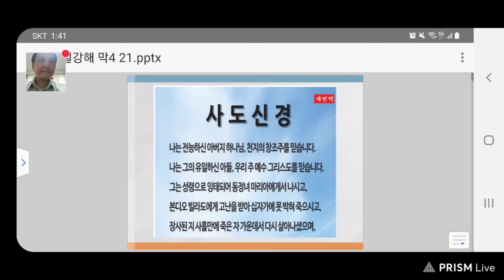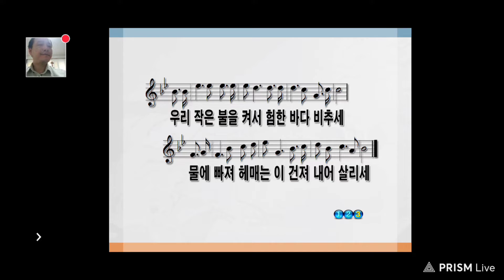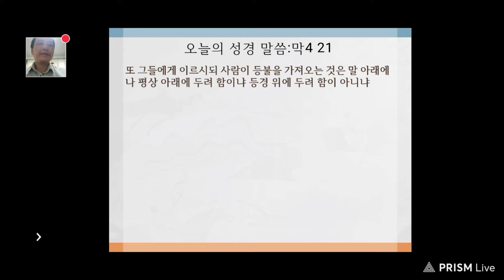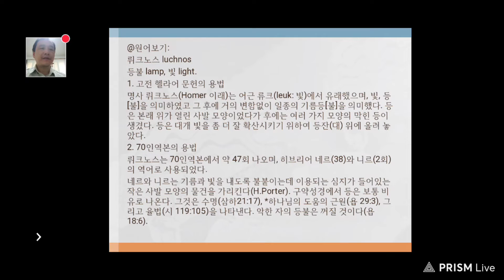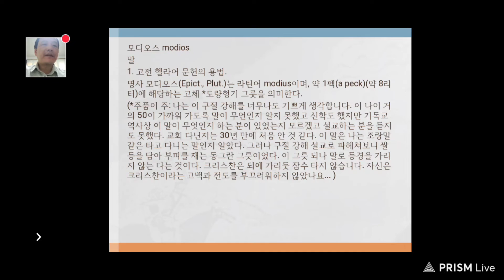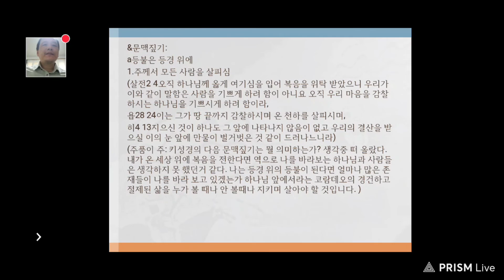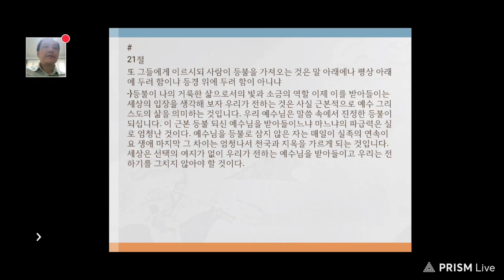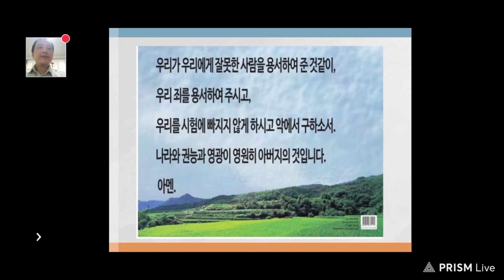구절강해(막4 21 유튜브 교회 활공교회)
또 그들에게 이르시되 사람이 등불을 가져오는 것은 말 아래에나 평상 아래에 두려 함이냐 등경 위에 두려 함이 아니냐
막4 21

찬송가:510 하나님의 진리 등대

뤼크노스 luchnos
등불 lamp, 빛 light.
1. 고전 헬라어 문헌의 용법
명사 뤼크노스(Homer 이래)는 어근 류크(leuk: 빛)에서 유래했으며, 빛, 등[불]을 의미하였고 그 후에 거의 변함없이 일종의 기름등[불]을 의미했다. 등은 본래 위가 열린 사발 모양이었다가 후에는 여러 가지 모양의 막힌 등이 생겼다. 등은 대개 빛을 좀 더 잘 확산시키기 위하여 등잔(대) 위에 올려 놓았다.
2. 70인역본의 용법
뤼크노스는 70인역본에서 약 47회 나오며, 히브리어 네르(38)와 니르(2회)의 역어로 사용되었다.
네르와 니르는 기름과 빛을 내도록 불붙이는데 이용되는 심지가 들어있는 작은 사발 모양의 물건을 가리킨다(H.Porter). 구약성경에서 등은 보통 비유로 나온다. 그것은 수명(삼하21:17), *하나님의 도움의 근원(욥 29:3), 그리고 율법(시 119:105)을 나타낸다. 악한 자의 등불은 꺼질 것이다(욥 18:6).

(a) 마 5:15의 비유에서 예수님께서는 등불이 빛을 발산하기위해서 그것을 등경 위에 두어야 한다고 언급한다: "사람이 등불을 켜서 말 아래 두지 아니하고 등경 위에 두나니 이러므로 집안 모든 사람에게 비취느니라"(병행구, 막 4:21; 눅 8:16; 눅 11:33). 이것은 영적 생활에 있어서 한 법을 지적해 준다.
이 비유는 예수님께서 그것을 그의 제자들의 세상에서의 역할에다 비유하여 설명하고 있는 것이다. 즉 등경 위에 놓인 등불이 어둠을 밝히듯이 제자들은 그들의 처한 상황에 광명을 주도록 힘써야만 한다. 등불은 말 아래나 은밀한 구석에 두는 것이 아니라 등경 위에 두어 *모든 사람이 그것을 볼 수 있도록 하는 것이다. 그들은 부르심을 받았으므로 모호한 태도를 할 수 없다. 그들의 삶의 특성은 사람들이 보고 하나님께 영광을 돌리는 그런 삶이 되어야 한다.
이 비유는 예수님 자신의 사역을 가르칠 가능성도 있으며, 이것은 제자들의 *사명의 공개적 증거도 암시하고 있다.
(주품이 주: 등불은 하나님의 도움의 근원이라 한다. 내 앞길 너무나 어둡고 막막한 길이 한두번이 아닐 것이다. 주님은 빛이 되어 도움의 근원이 되시고 계속 불을 떼주시는 기름이 되신다. 매일 성경을 묵상함으로 빛을 비추고 말씀의 성령으로 그 기름을 공급 받아야 한다. 그리고 맡은 자에게는 공개적 증거가 따른다고 한다. 나의 사명을 은밀히는 하고 있지는 않은가 등불은 등경 위에 놓인다. 노방 찬양도 한 몫을 하는 것이다. 예루살렘의 멸망은 이 디아스포라적 열방 공개 전도의 일을 하지 못하고 썩어 갔기에 망한 것이다. 교회는 공개적으로 전도 하는가? 공개적으로 구제와 선교 찬양전도를 하고 있는가? 돌아봐야 한다.)

모디오스 modios
말
1. 고전 헬라어 문헌의 용법.
명사 모디오스(Epict., Plut.)는 라틴어 modius이며, 약 1펙(a peck)(약 8리터)에 해당하는 고체 *도량형기 그룻을 의미한다.
(*주품이 주: 나는 이 구절 강해를 너무나도 기쁘게 생각합니다. 이 나이 거의 50이 가까워 가도록 말이 무언인지 알지 못했고 신학도 했지만 기독교 역사상 이 말이 무엇인지 하는 분이 있었는지 모르겠고 설교하는 분을 듣지도 못했다. 교회 다닌지는 30년 만에 처움 안 것 같다. 이 말은 나는 조랑말같은 타고 다니는 말인지 알았다. 그러나 구절 강해 설교로 파헤쳐보니 쌀등을 담아 부피를 재는 동그란 그릇이었다. 이 그릇 되나 말로 등경을 가리지 않는 다는 것이다. 크리스찬은 되에 가리둣 잠수 타지 않습니다. 자신은 크리스찬이라는 고백과 전도를 부끄러워하지 않았나요... )

클리네 kline-
침상, 침대, 평상.
1. 고전 및 70인역본의 용법.
명사 클리네(Eur., Hdt. 이래)는 클리노($2827)에서 유래했으며, '침대, 침상, 평상'을 의미하며, '사람이 휴식을 취하거나(삼하 4:17; 시 6:7), 식사를 하거나(Xenophanes; 겔 23:41)하는 장소이다. 환자를 운반하는 '들 것'(Appian, Bell.), '병상'(창 48:2; 창 49:33), 죽은 자를 위한 '운반대'(Pla., 왕상 3:31 등)에 대해 사용되었다.
(주품이 주: 등은 식탁 위에 침대 옆에 두는 것이다. 만약 그 아래 둔다면 부적절하고 우수운 꼴이되고 주인의 쓰기에 합당하지 못하며 무익하게 된다. 공개적으로 하나님을 증거하는 것이 가장 하나님 보시기에 유익한 것이다. 버스킹, 유튜브 전도, 실내외 설교 모두 하나님으로부터 나온 것임을 기억합시다.)

뤼크니아 luchnia
촛대 candlestick , 등경 lampstand .
1. 고전 헬라어 문헌의 용법
명사 뤼크니아(Plat. 이래)는 뤼크노스($3088: 등[불])에서 유래했으며, `등경, 등잔, 등대, 촛대'를 의미한다.
*등불은 빛을 확산시키기 위해 등경이나 촛대 위에 올려 놓는다.
2. 70인역본의 용법
뤼크니아는 70인역본에서 약 40회 나오며, 히브리어 메소라의 역어로 사용되었다. 메소라는 등대 곧 등불이 놓인 대(특별한 등불의 자리)를 의미한다. 이것은 대개 장막이나 성전의 `등대'를 의미한다.
따라서 뤼크니아는 대부분 장막과 성전 안에 있는 `등대'(출 25:31-출 25:35)를 뜻하며 가정집의 `촛대'(왕하 4:10)에 대해서도 사용되었다.
(주품이 주: 등불잔과 등경은 잘 구분 해야 할 필요가 있다. 사진을 구비해 놓았다. 참조를 바라며 등경은 어쩜 등불의 활동을 잘 보장하는 기구들이라 볼 수 있다 교회의 건물, 교회의 컨텐츠 유튜브와 같은 플랫폼이다. 하나님은 성경의 사실을 입으로 전해지는 구전에서 돌, 파피루스, 가죽에서 종이 인쇄문명, 지금은 다양한 sns를 구성합니다. 모두가 하나님 쓰라고 주신 등경과 같은 것입니다. 나중에 오프라인 교회도 구축하고자 하는 이유입니다. 등불과 등잔의 지원을 모두 강화하는 우리가 됩시다. 그리고 당시에 등경은 나무로 만들어 졌기에 유적이 썩어서 적다고 한다. 다만 금속등만이 남아 있어 보인다.)

&문맥짚기:
a등불은 등경 위에
1.주께서 모든 사람을 살피심
(살전2 4오직 하나님께 옳게 여기심을 입어 복음을 위탁 받았으니 우리가 이와 같이 말함은 사람을 기쁘게 하려 함이 아니요 오직 우리 마음을 감찰하시는 하나님을 기쁘시게 하려 함이라,
욥28 24이는 그가 땅 끝까지 감찰하시며 온 천하를 살피시며,
히4 13지으신 것이 하나도 그 앞에 나타나지 않음이 없고 우리의 결산을 받으실 이의 눈 앞에 만물이 벌거벗은 것 같이 드러나느니라)
(주품이 주: 키성경의 다음 문맥짚기는 뭘 의미하는가? 생각중 떠 올랐다. 내가 온 세상 위에 복음을 전한다면 역으로 나를 바라보는 하나님과 사람들은 생각하지 못 했던거 같다. 나는 등경 위의 등불이 된다면 얼마나 많은 존재들이 나를 바라 보고 있겠는가 하나님 앞에서라는 코람데오의 경건하고 절제된 삶을 누가 볼 때나 안 볼때나 지키며 살아야 할 것입니다. )

21절
등불이 나의 거룩한 삶으로서의 빛과 소금의 역할 이제 이를 받아들이는 세상의 입장을 생각해 보자 우리가 전하는 것은 사실 근본적으로 예수 그리스도의 삶을 의미하는 것입니다. 우리 예수님은 말씀 속에서 진정한 등불이 되십니다. 이 근본 등불 되신 예수님을 받아들이느냐 마느냐의 파급력은 실로 엄청난 것이다. 예수님을 등불로 삼지 않은 자는 매일이 실족의 연속이요 생애 마지막 그 차이는 엄청나서 천국과 지옥을 가르게 되는 것입니다. 세상은 선택의 여지가 없이 우리가 전하는 예수님을 받아들이고 우리는 전하기를 그치지 않아야 할 것이다.

하나님 아버지, 우리는 빛과 소금이오니 그 일을 등경 위의 등불같이 그 공개적 선교를 힘쓰게 하옵시오며 식탁 위의 등불처럼 주인이신 하나님께 유익하게 쓰이며 늘 모든 이의 관심사이오니 경건의 삶, 볼 때나 안 볼때나 등경 위의 부끄럽지 않은 삶 살게 하여 주옵시며 근본 우리가 전하는 예수님이 빛이오니 천국과 지옥을 가르는 복음의 등불이 온 세상에 잘 전해지기를 도와 주시옵소서 모든 공급의 쓸 것을 채워주시며 우리 주 예수 그리스도의 이름으로 기도합니다. 아멘!

활공퀴즈:
1.말 아래에 숨기우지 않는 다고 할 때 말은 무엇인가? 조랑말인가 8리터의 도량형 둥근 그룻을 의미 하는 가 물론 (       )가 될 것이다. 참 쉬우면서도 원어를 안보면 대부분 모르는 사실이다. 잘 알아 하나님 뜻에 잘 살아보도록 합시다.

2. 등경 위의 (    )처럼 주님은 강력한 공개적 복음 전파를 원하십니다. 우리는 은둔하며 복음을 숨기며 살고 있지는 않은지 돌아 보아야 합니다. 또 그 공개성 위에 나를 모두가 바라보는 입장에서 거룩히 살아야 겠으며 근본 예수님이신 복음의 등불을 받는 자들의 입장에서 천국과 지옥을 가르는 복음을 무조건 받아 들여야만 한다.

답: 1번 답. 8리터의 도량형 둥근 그룻
2번 답. 등불